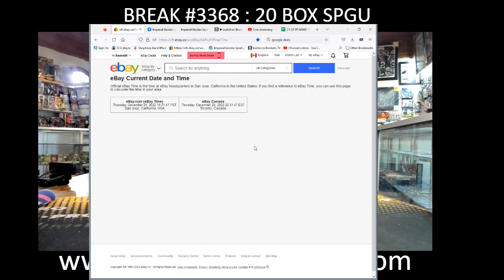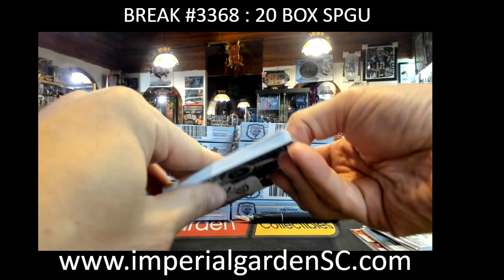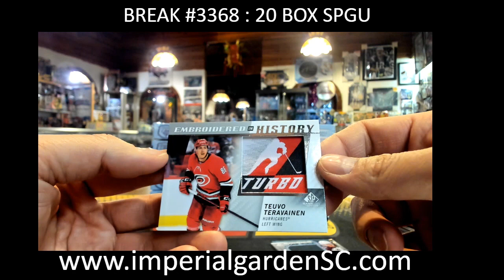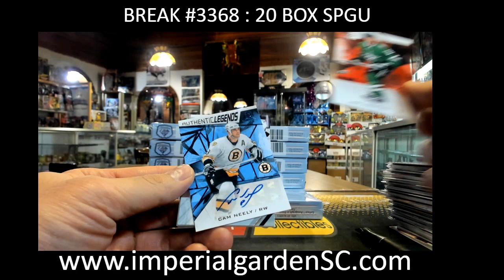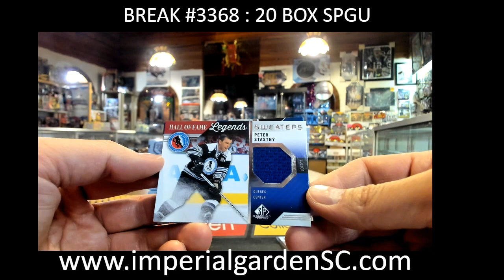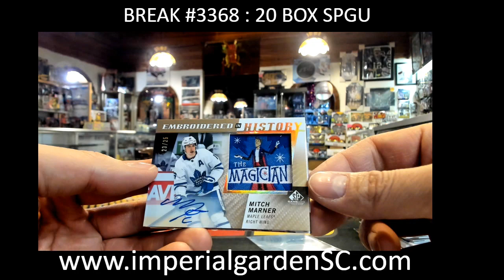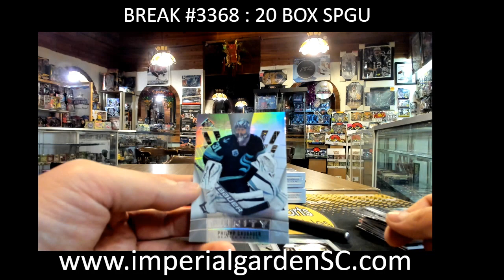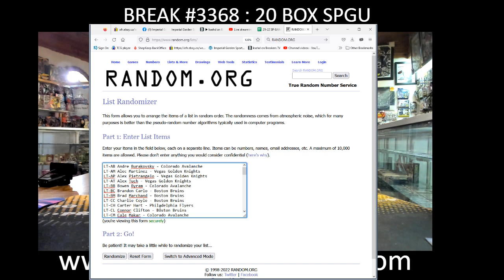BREAK #3368 : 20 BOX 21-22 upperdeck SP GAME USED (SPGU) nhl HOCKEY BOX BREAK